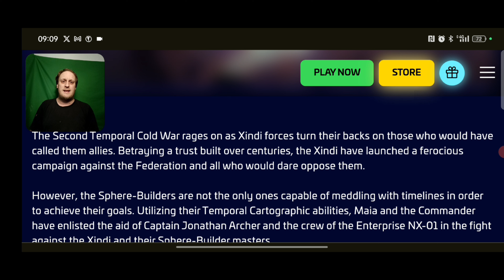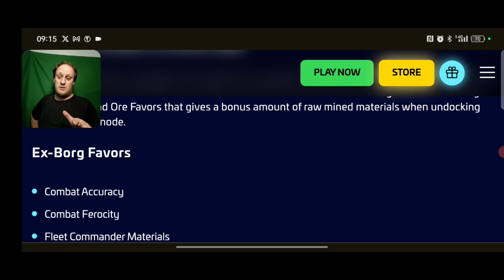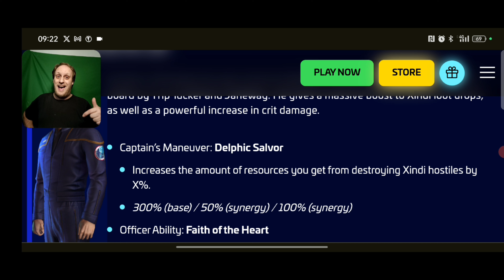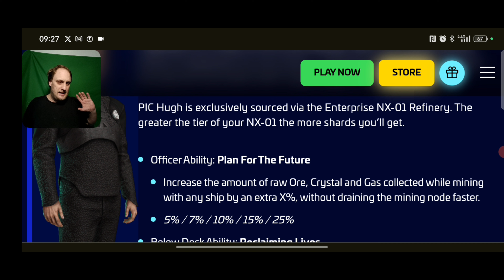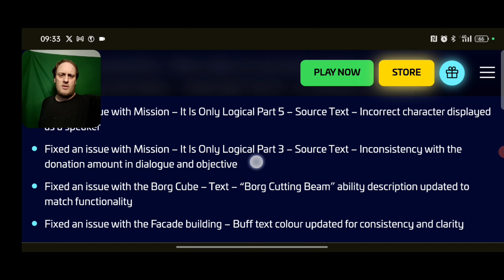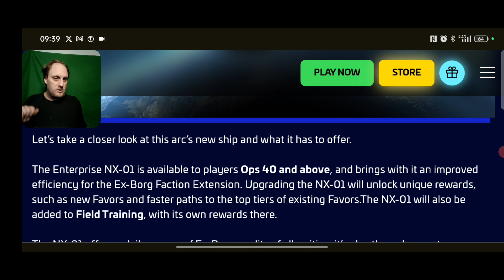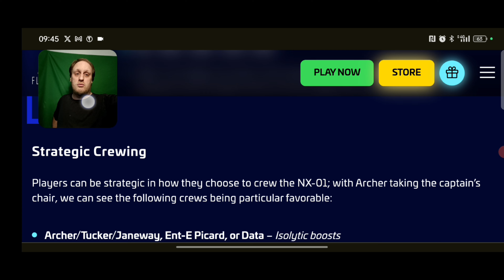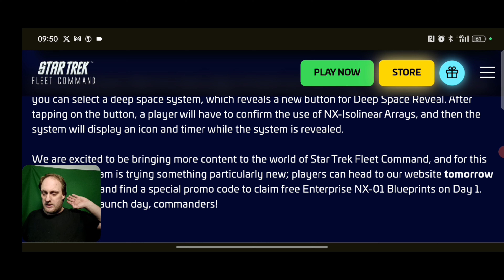Patch notes for update 63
on today's video we shall be looking over the new content released into STFC from patch 63, quick look at the officers and the new ship, Enterprise NX-01,

If you would like to my discord, here is the link.